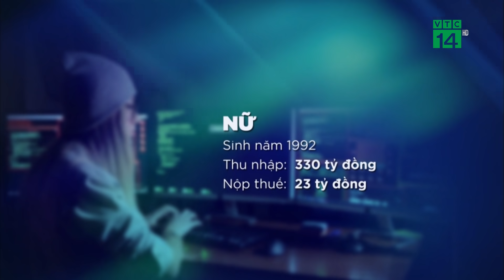Tại sao cô gái ở Hà Nội kiếm 330 tỷ nhưng chỉ đóng thuế 23 tỷ đồng? | VTC14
VTC14 | Tại sao cô gái ở Hà Nội kiếm 330 tỷ nhưng chỉ đóng thuế 23 tỷ đồng?
Liên quan đến việc cô gái trẻ sinh năm 1992 tại Hà Nội đã nộp 23,4 tỷ đồng thuế thu nhập cá nhân từ nguồn kinh doanh trên mạng, mới đây Cục Thuế Hà Nội cho biết, đây chỉ là một trong số nhiều trường hợp nộp thuế thu nhập cá nhân từ khi hoạt động kinh doanh chứ không phải số tiền thuế thu nhập cá nhân trong năm qua.